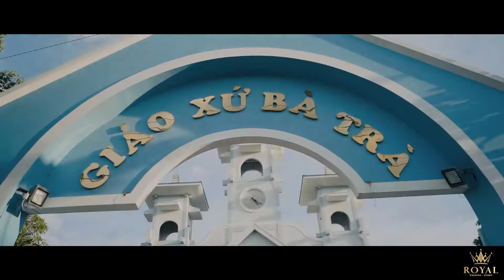[Wedding Ceremony] 𝗥𝗢𝗬𝗔𝗟 𝗦𝗧𝗨𝗗𝗜𝗢 x HỒNG THẮM - TÁ DOAN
Copyright: 𝗥𝗢𝗬𝗔𝗟 𝗦𝗧𝗨𝗗𝗜𝗢
⚜️ ROYAL STUDIO _ Take photos - Catch feelings ⚜️
🏡 1st - 671, Cách mạng tháng 8, Thủ Dầu Một, Bình Dương
🏡 2nd - 373 Nguyễn An Ninh, Dĩ An, Bình Dương